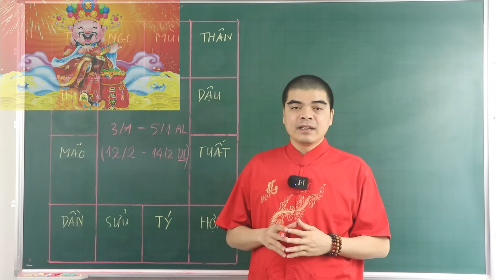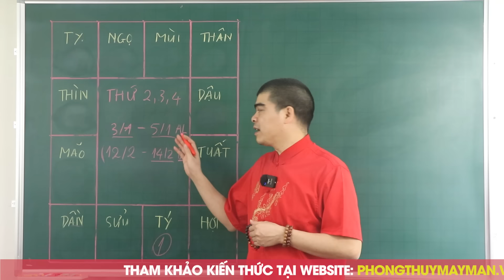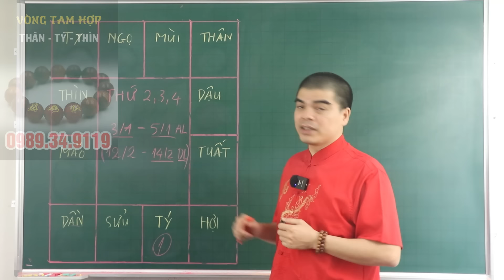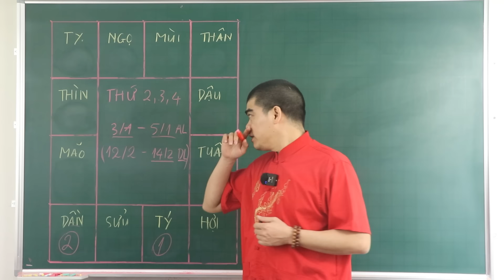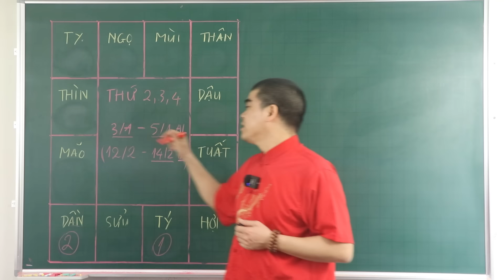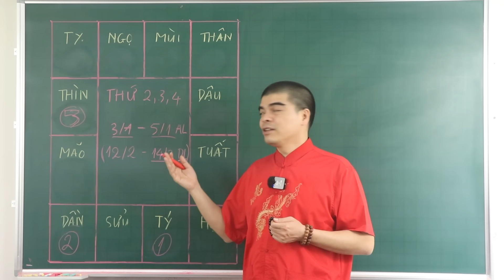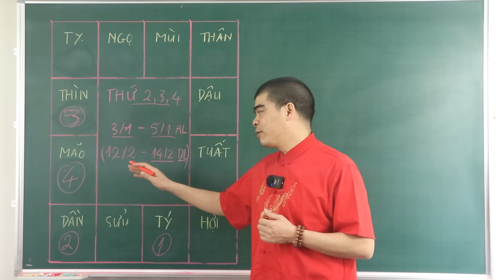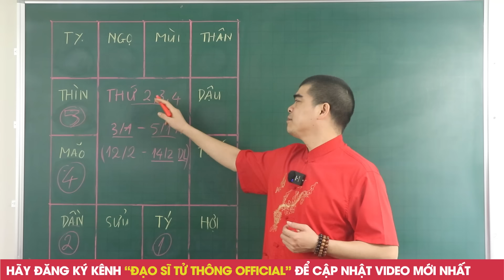Đúng 3 Ngày Tới, 4 Con Giáp BỖNG TRÚNG SỐ Cực Đậm, Sau Tết Âm ĐỔI ĐỜI Bất Ngờ, Khổ Mấy Cũng GIÀU TO